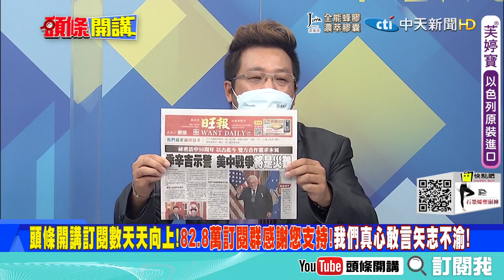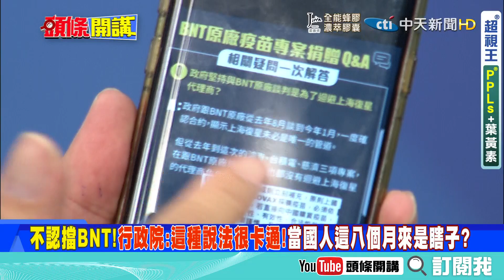【專家來開講】行政院想收割民間買疫苗的功勞! 一張圖露出政府的惡霸強勢! 還想拿別人買的疫苗討好青年!@頭條開講HeadlinesTalk 20210712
1.拜登真的棄台! 昔日友好不再! 華郵翻臉阿富汗撤軍並公開批評:大陸會認為美國不會為台灣站出來
2.拜登根本沒有想清楚撤軍的後果! 還在辯護撤軍決定! 更沒有為像是台灣或烏克蘭等盟友站出來的骨氣!
3.法新社 阿富汗塔利班周五宣稱 已經控制了全國領土的85% 398個縣已經有250個處於他們的控制之下
4.美軍將數千名阿富汗人玩殘即丟 遲遲不批簽證 1.8萬人曾為當地美軍工作 擔心自己遭塔里班報復
5.海地政府9日請求美國出兵海地維持秩序 遭拜登政府婉拒 紐時報導因為拜登現在只想縮減海外兵力規模!
6.沒現貨? 買不到? 即期品? BNT簽約永齡、台積電、慈濟買了買了! DPP臉綠了又被打紅了!
7.郭台銘PO文透漏這段時間我自知責任重大阻礙重重! 且並未有大陸的任何指導或干涉!
8.行政院想收割民間買疫苗的功勞! 一張圖露出政府的惡霸強勢! 還想堵住企業的嘴不讓他們說話!
9.還拿別人的疫苗想要討好洗腦12~18歲青年! 一劑都不留給企業! 企業員工只能苦等排隊!
10.陳時中:當時都沒有洽定最後價格! 無法預先了解各種價格的變化? 陳玉珍早就算給你看了還裝不知?
11.5.2%死亡率! 母數過小? 現在怪地方還是怪民眾? 到底是誰不普篩? 根本反向驗證有黑數!